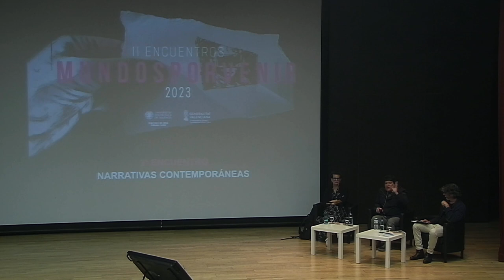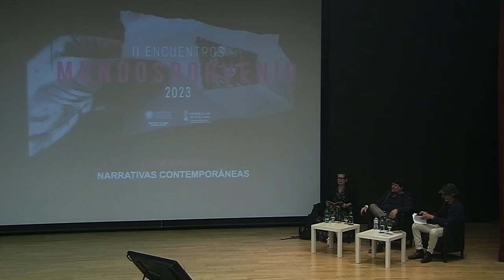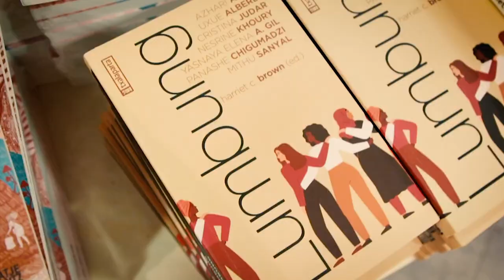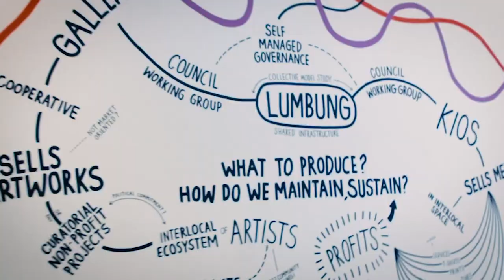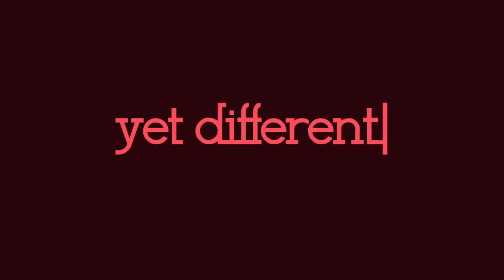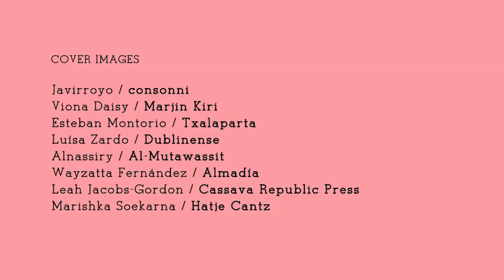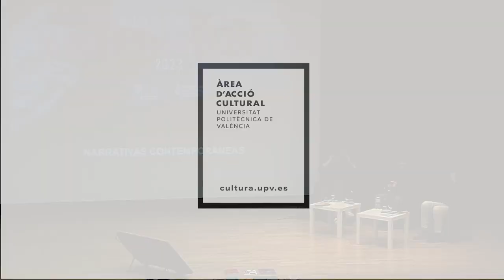II Encuentros Mundos por Venir. Narrativas contemporáneas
Iván de la Nuez. Posmo: el futuro escrito por un fantasma.
María Mur Dean (consonni). Relatos lumbung.
21 octubre 2023.